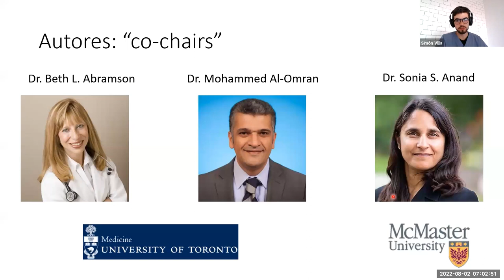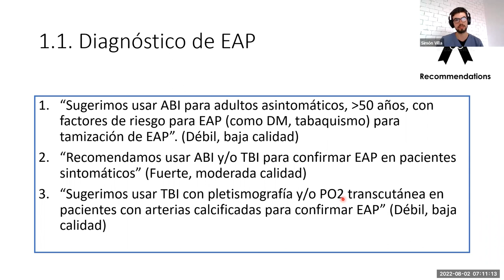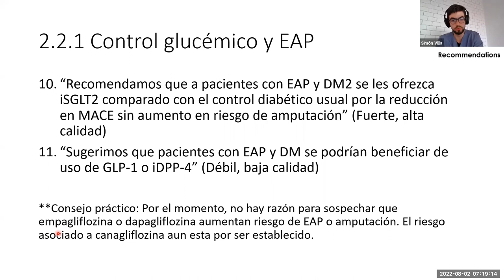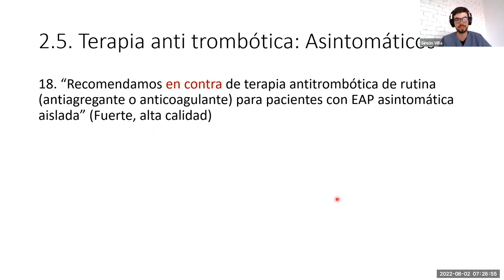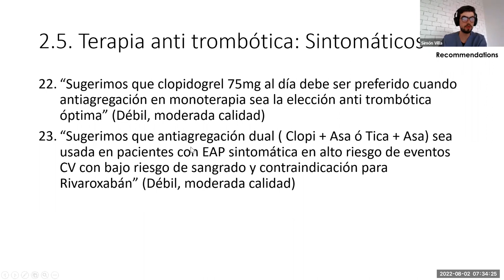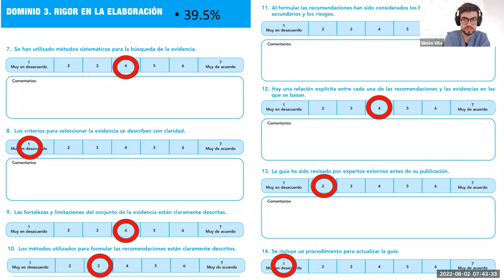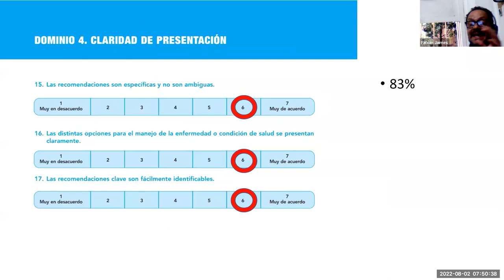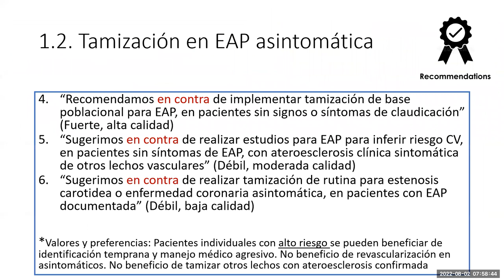Guía de práctica clínica: guidelines for peripheral arterial disease - Dr. Simón Villa